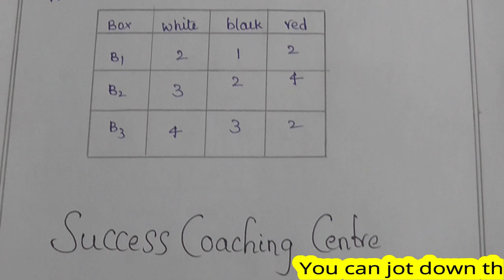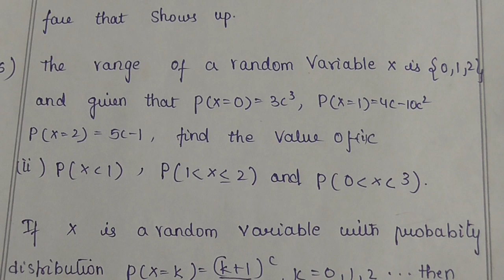2020-Inter-IIA-7 Marks -Imp Questions for Public Examination.